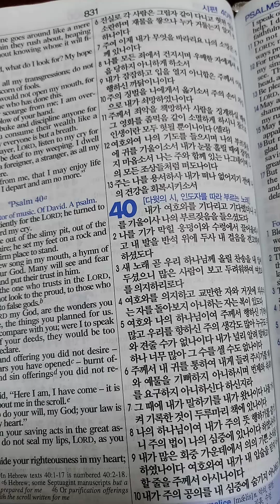시편 40편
20241103